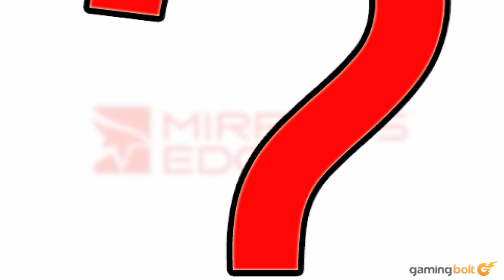What The Hell Happened To Mirror's Edge Series?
Mirror's Edge, which, funnily enough, came from DICE and EA, who've very much become emblematic of the risk-averse approach to game development that defines the AAA space in this day and age.

Very much a prime example of a cult classic, the original Mirror's Edge has a dedicated fan following that swears by the game to this day, and even though its sequel fell short of expectations in more ways than one, there's no shortage of people out there who'd love nothing more than to see the series make a comeback.

Sadly, that looks quite unlikely, because Mirror's Edge isn't in a very good place. What was once one of EA's most promising and interesting franchises has quietly receded into the background and all but died off- but how exactly did we get to this point? What the hell happened to Mirror's Edge?